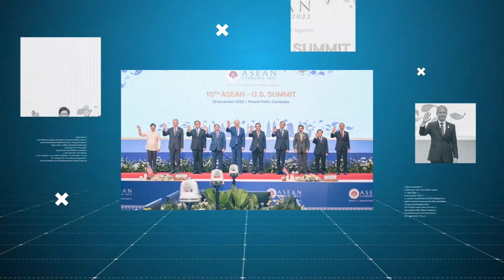រដ្ឋមន្ត្រីព័ត៌មាន យល់ថា អ្នកប្រដាល់ប្រេស៊ីល Thiago គួរត្រូវបានការលើកទឹកចិត្ត ពីពលរដ្ឋខ្មែរ តាមរយៈកា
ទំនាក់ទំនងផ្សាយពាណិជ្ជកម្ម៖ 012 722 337